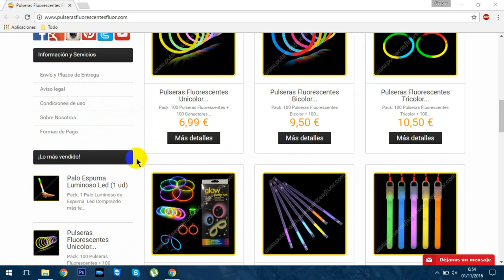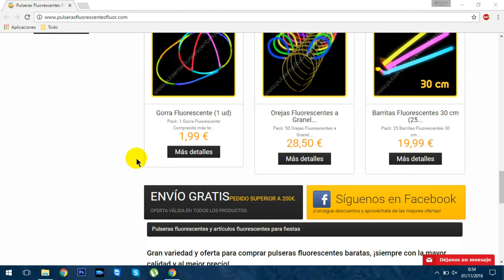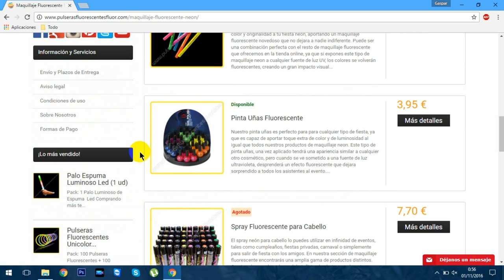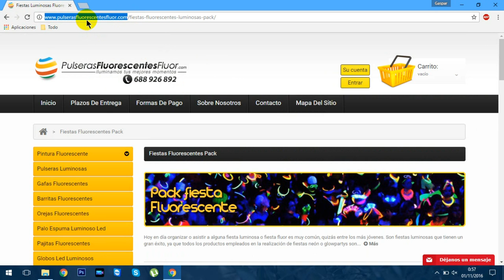MAQUILLAJE CATRINA ( ultravioleta )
Hola a todos y bienvenidos a mi canal, yo soy Didi y hoy os traigo otro maquillaje para HALLOWEEN pero esta vez utilizando maquillaje UV!
FELIZZZZZ HALLOWEEN!👻👻👻

Link a la pagina web de la empresa del maquillaje